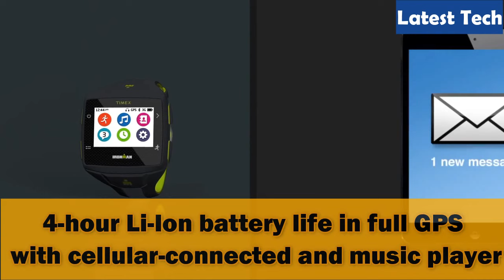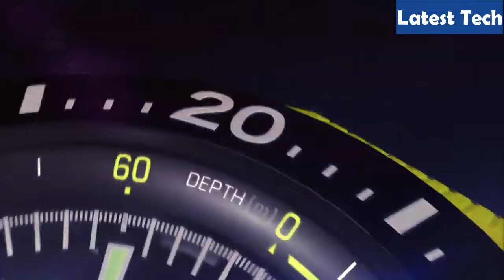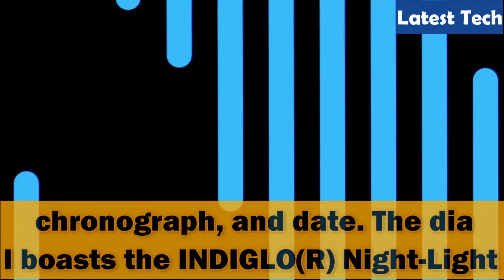TOP 10 BEST TIMEX WATCHES BUY 2021!